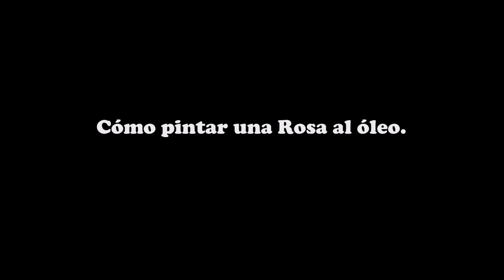Cómo PINTAR UNA ROSA 🌹 al óleo.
Experimentando. Esta vez no os traigo ningún paisaje...aquí os dejo esta bonita ROSA. No suelo pintar este tipo de cosas pero me apetecía regalaros este vídeo. Espero que os guste y haber conseguido captar mínimamente la belleza de la flor por excelencia. También espero que este sencillo tutorial os sirva de ayuda. Saludos amigos!

***MATERIALES***

🎨COLORES QUE SUELO UTILIZAR 🎨

BLANCO: ***IMPRESCINDIBLE***
200ml 37ml

ROSA OSCURO (MAGENTA): ***IMPRESCINDIBLE***
200ml 37ml

AMARILLO LIMÓN: ***IMPRESCINDIBLE***
200ml 37ml

AMARILLO OCRE: ***IMPRESCINDIBLE***
200 ml 37ml

ROJO CADMIO: ***IMPRESCINDIBLE***
200ml 37ml

AZUL COBALTO (o de Sevres): ***IMPRESCINDIBLE***
200ml 37ml

AZUL ULTRAMAR:
200ml 37ml

SOMBRA TOSTADA: ***IMPRESCINDIBLE***
200ml 37ml

NEGRO MARFIL:

🎨LIENZOS🎨
40x30cm Pack 5
50x40cm Pack 4
60x40cm Pack 4
Más lienzos

🎨PINCELES🎨
BROCHAS
PINCEL ABANICO
PINCEL LENGUA DE GATO
Más pinceles

🎨ESPÁTULA🎨
Más espátulas

🎨BARNIZ para óleo/acrílico🎨

🎨MALETÍN DE PINTURA🎨
Más maletines

🎨MIS CABALLETES🎨
De plástico, compacto y plegable
De madera, con maletín y plegable (ideal para pintar al aire libre)

Vuestros comentarios son bienvenidos.
Gracias por sus likes. Si te ha gustado compártelo! ;)
You can activate the subtitles option (English).

Si quieres APOYAR a este canal puedes hacer tu aportación
Gracias!

En ningún caso el creador de este vídeo es propietario o responsable de ninguno de los productos referenciados, así como tampoco se encarga de su distribución. No obstante, si usted hace clic en uno de los enlaces y compra algún producto, el creador de este vídeo puede que reciba una pequeña comisión. Es una forma de apoyar a este canal y de contribuir a la creación de futuros vídeos. Gracias!